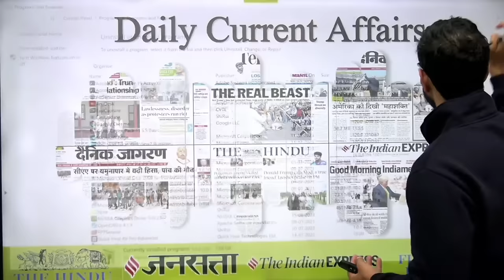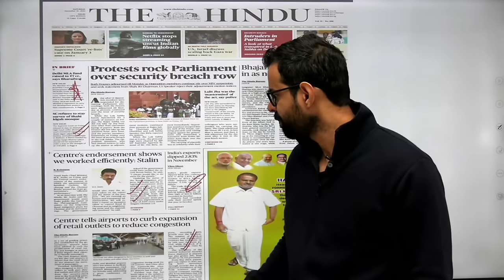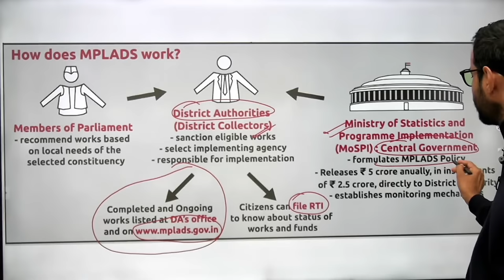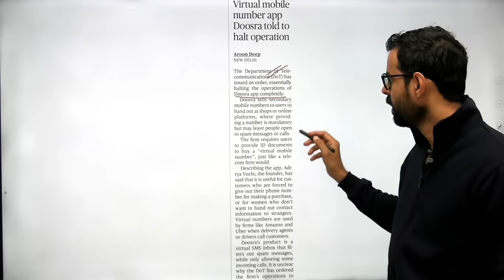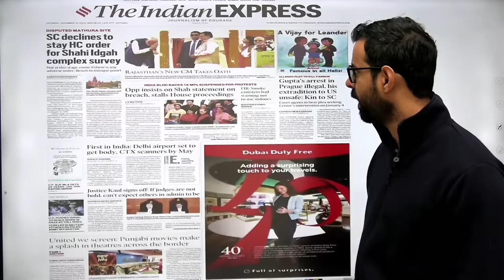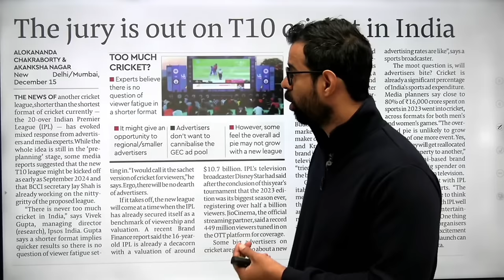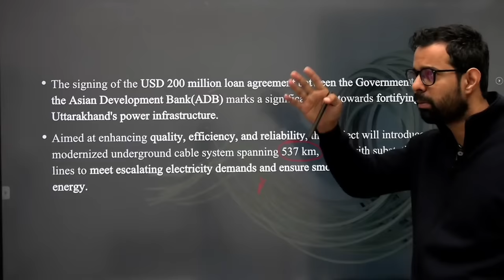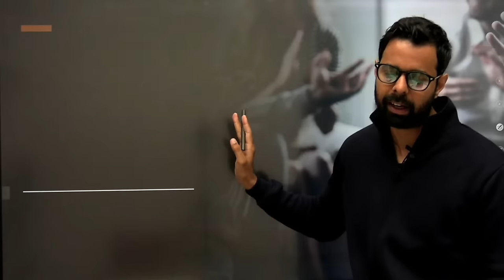16 December 2023 Daily Current affairs | Current Affairs Today | The Hindu Analysis by Bhunesh Sir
15 December 2023 Daily Current affairs | Current Affairs Today | The Hindu Analysis by Bhunesh Sir

Features:-
1. Daily Live classes
2. Daily Practice Quiz
3. Pdf Notes
4. Exam-Wise Live Tests
5. Online Test Series and much more.